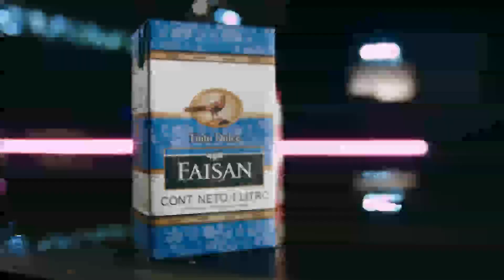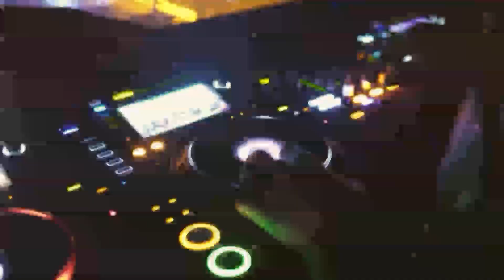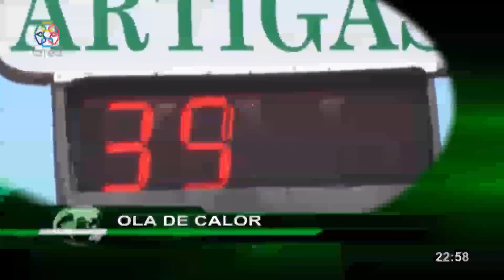Red Informativa Edicion Central 10 03 2023 p2